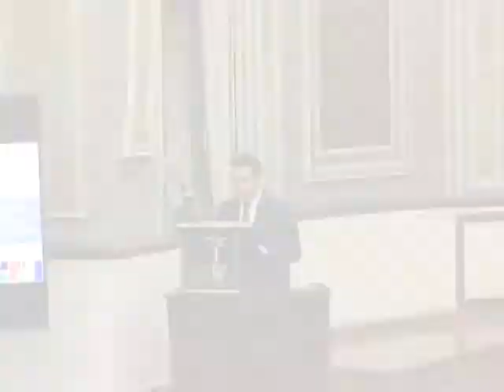Aprueba Congreso Ley de Transparencia y Acceso a la Información Pública de Puebla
Los integrantes de la LIX Legislatura aprobaron el dictamen de Ley de Transparencia y Acceso a la Información Pública del Estado de Puebla, con lo que se armoniza al 100 por ciento con la Ley General, además de incluir aspectos normativos novedosos; con ello, Puebla se convierte en el décimo Estado en armonizar su Ley Local con la Federal.